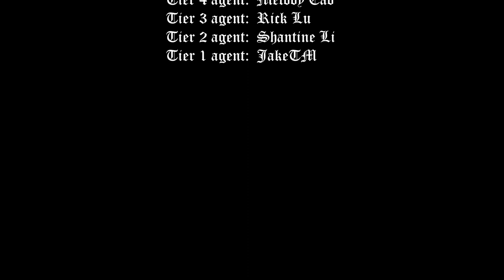At the Airforce 8: Broken Telephone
Cam's first day as the manager of the world.

Music
Symphony No.40 in G minor by Wolfgang Amadeus Mozart, performed by Das Orchester Tsumugi (2015).

Brandenburg Concerto No. 1 in F Major: III. Allegro by Johann Sebastian Bach, performed by Busch Chamber Players (1935).

Egmont, Op.84 by Ludwig van Beethoven, performed by Czech National Symphony Orchestra (2012).